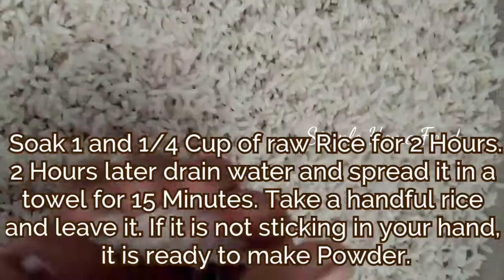Deepavali Special Sweet Athirasam | Diwali Special Sweet | Kajjaya | Adhirasam | Simple Home Food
Adhirasam - This traditional sweet is prepared using home made rice flour and jaggery. Follow the instructions same as in the video to get a perfect Adhirasam.. This is also known as Kajjaya.

அதிரசம் செய்வதற்கு முக்கியமான மூன்று விஷயம்/Athirasam Recipe in Tamil/athirasam sweet recipe | Athirasam Recipe in Tamil/adhirasam seivathu eppadi/athirasam sweet recipe/Diwali sweet Recipes / Athirasam Recipe/athirasam seimurai / Adhirasam/Traditional South Indian Sweets/Diwali Sweet Recipe/Deepavali Sweet Recipes/Chettinad Style athirasam Recipe | ADIRASAM (Traditional Sweet ) | Athirasam Recipe in Tamil | Sweet Recipe | Traditional & Homemade  | ಕಜ್ಜಾಯ ಯಾರು ಬೇಕಾದರೂ ಮಾಡಬಹುದು, ಅಜ್ಜಿ ಕೈಯಲ್ಲಿ ಪಾಕ ಮಾಡೋ ಟ್ರೀಕ್ಸ್ ಎಷ್ಟು ಸುಲಭ ಅಷ್ಟೇ ರುಚಿ | kajjaya recipe |  Kajjaya is prepared in festival like pitru paksha/Mahalaya Amavasya & varamahalakshmi festival so lets learn how to make special kajjaya in kannada/Kajjaya recipe in kannada/kajjaya recipe in kannada/easy Athirasa in kannada /Atirasam recipe in kannada/Anarasa recipe in kannada/Ariselu recipein kannada/Easy kajjaya anarasa Adhirasam /Athirasam recipe/Kajjaya maduva vidhana in kannada | Adhirasam (English Subs) | ಪರ್ಫೆಕ್ಟ್ ಕಜ್ಜಾಯ ಹಬ್ಬಕ್ಕೆ ಮಾಡಿ | Perfect Kajjaya Recipe | Perfect Adhirasam Recipe | Adhirasam !! Tasty !!Traditional !! Deepavali Sweet!! | Diwali Special : Instant Adhirasam | மிருதுவான அதிரசம் செய்வது எப்படி | ரேஷன் அரிசியில் பஞ்சு போன்ற தீபாவளி ஸ்பெஷல் அதிரசம் செய்வது எப்படி |  தீபாவளி ஸ்பெஷல் அதிரசம் |Adhirasam Recipe